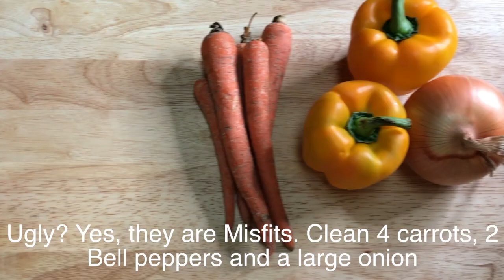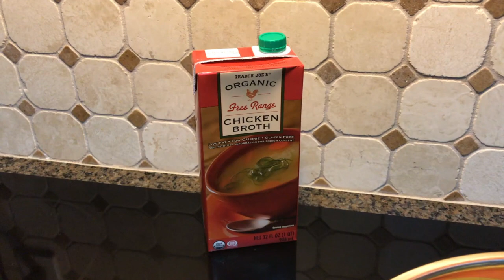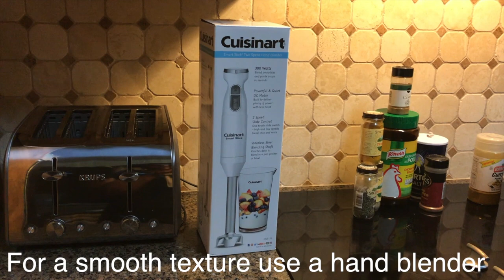The best Butternut - Spaghetti Squash Soup | Soup with Coconut Milk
Do you have a squash and a few other veggies? Make this VERY simple recipe that's delicious and inexpensive. I used the foods from my misfits market box to make this creamy squash soup for my family. Misfits market is extremely inexpensive organic fruits and veggies. I have a Misfits market unboxing and price matching coming real soon! The entire family loved it. This soup is from whole foods and can fall right in line with your vegan recipes (just replace the broth with vegetable broth). Even the cream that I used is plant-based.